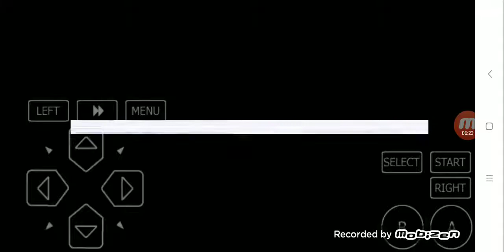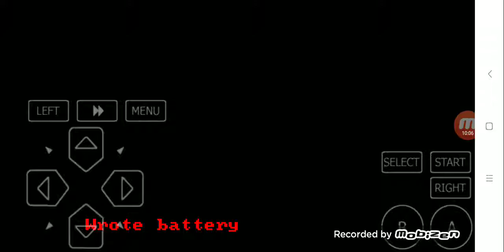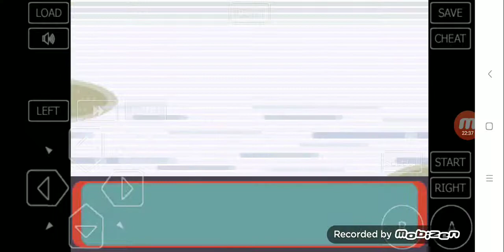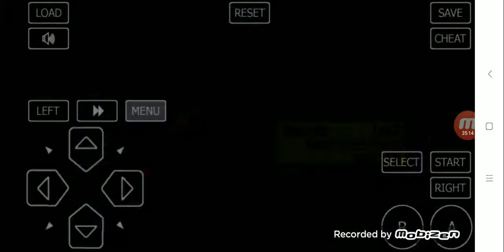Zagrajmy w Pokemon Emerald #62 - Pierwsza wygrana - Arena Walk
W tym odcinku, pierwszy raz wygrałem na Strefie Walk. Udałem się do Areny Walk na turniej nokautu.